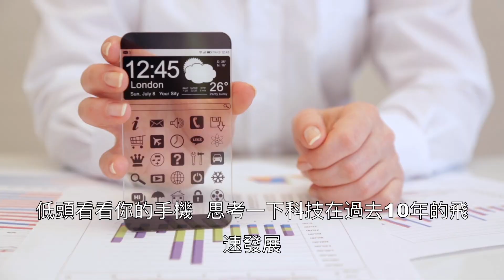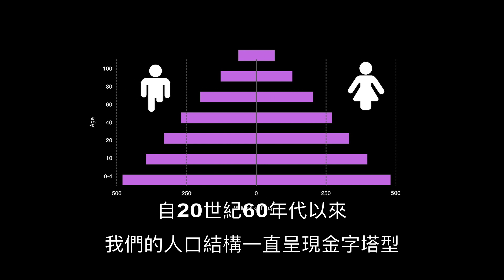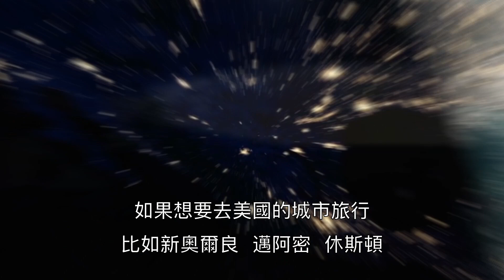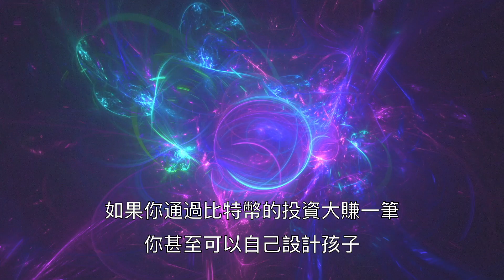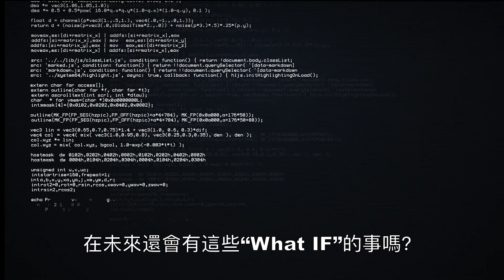如果你生活在50年之後的世界？ | 大膽科學